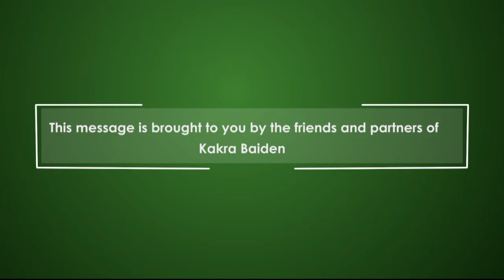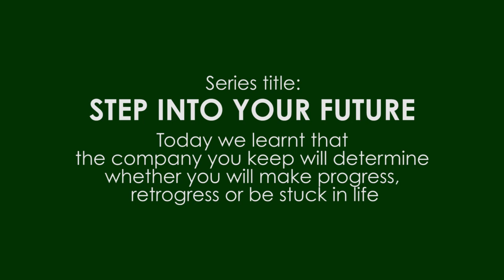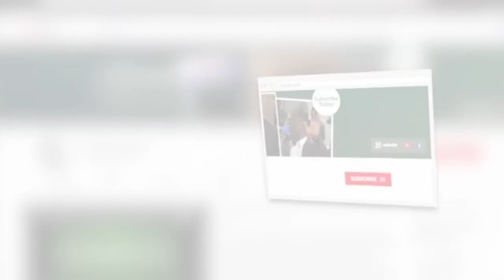Step Into Your Future - Who’s In Your Corner? - Session 4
Recognize the inextricable link between the company you keep and your advancement in life as Kakra shares this powerful message.

1) App Store:
To install.